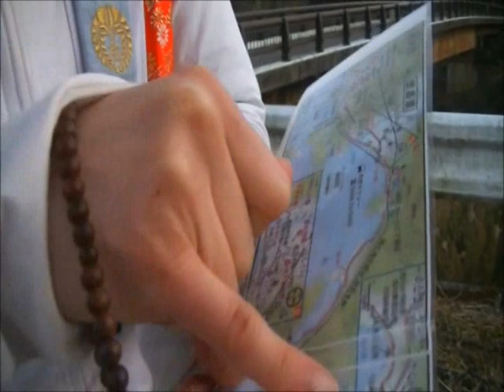四国ガチンコ！2020逆打ち さゆりの徳島逆打ち遍路旅7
四国八十八ヶ所 をガチで歩いてお遍路めぐりの旅
四国ガチンコ！歩きお遍路の動画です。
2020年1月、レポーターの女優 藤井さゆりは馬路峠を越えて逆打ちで海部、海南の方向をめざし歩いている。音もない日暮れの薄闇のなかを進む、旧土佐街道の遍路道の馬路峠ぬけると何とも言えない心細さ。ようやくと舗装路の道に出たものの17時を過ぎ、刻々と外灯のない道は暗闇に包まれる中で矢印も目印も見つからない。川の名前と馬路橋をヒントに阿波海南の駅にでる国道を目指し進んでいく。
自らの靴の先さえ見えない暗がりのなかを、通り過ぎる車のライトをたよりにようやく駅のある国道がみえてきて・・・・！！
目的地の鯖大師は、まだまだ先・・・どうする、さゆり？！

レポーター：藤井さゆり　（藤井咲有里）
現場指導：公認先達 田辺様

四国八十八カ所をガチであるいてみる旅

行程指導：公認先達 田辺様
同行撮影：藤田賀子
見守り撮影隊：Satoさん

音楽
ＢＧＭ
ギター：ともくん
尺八：橋村岳遼山
さゆりのテーマ
そのほか四国ガチンコ！お遍路ＢＧＭ集より（関根ゆたか他）